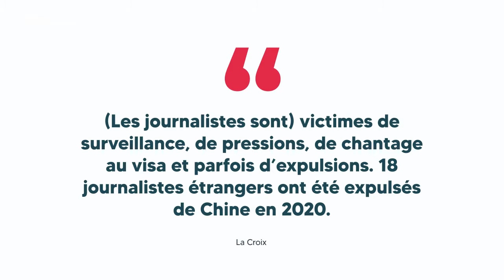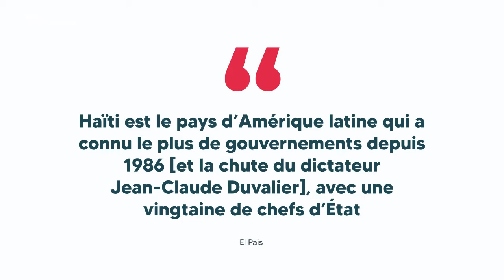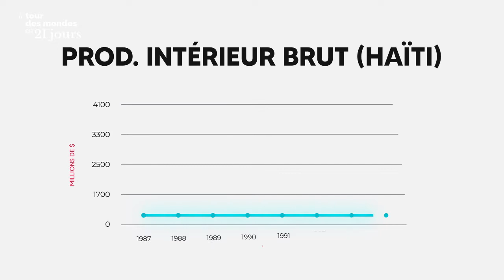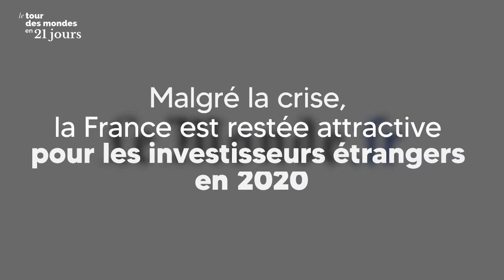Le temps des désaccords — Le tour des mondes en 21 jours, épisode 2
🌍 Tous les 21 jours, nous faisons le tour de l'actualité internationale pour tenter de mieux la comprendre. Rétrospective, décryptage, points de vue, la complexité du monde dans lequel on vit mérite de prendre quelques minutes pour voir comment on en arrive à ce qui est présenté. 5 actualités, 14 minutes pour analyser : bienvenue dans votre nouvel épisode du tour des mondes !

Crédit photo : AP Photo/Toufik Doudou

Découpage de la vidéo :
00:00 Introduction
00:08 Générique
00:15 La condamnation d'Alexei Navalny
03:27 La guerre des écrans entre la Chine et le Royaume-Uni
05:36 Le chaos politique à Haïti
08:43 Les 2 ans du Hirak en Algérie
11:15 Bonne nouvelle pour l'attractivité française !
13:12 Conclusion